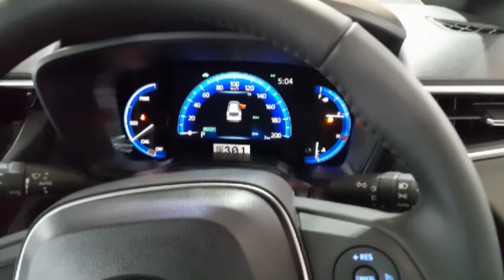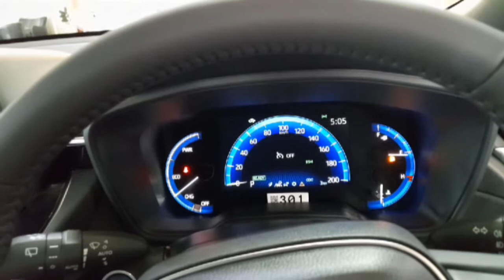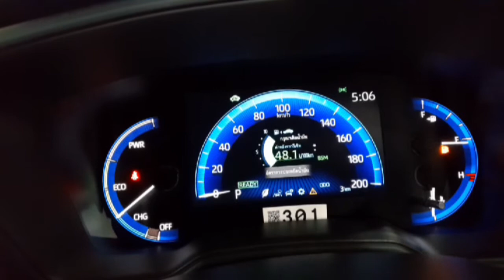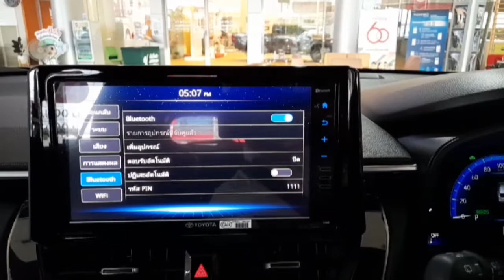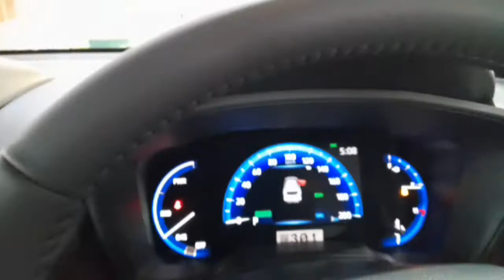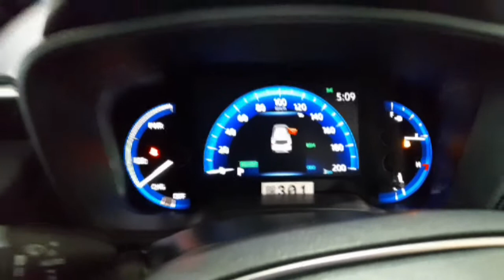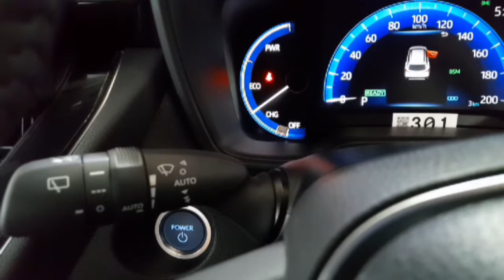พาชมCrossPremium ขายดีอันดับ 1 มีอะไรดีมาดูกันเลย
@wasupolchannel1385  Cross1.8Premium ดีไซน์สวยล้ำสมัย เป็นรถครอบครัวใช้งานง่ายประหยัดน้ำมัน 23.3 กิโลลิตร เครื่องยนต์ 1,800 ซีซี 122 แรงม้า เป็นรถ 5 ที่นั่งเบาะหนังปรับไฟฟ้า 8 ทิศทางด้านคนขับ พร้อม Cruise Control ระบบล็อคความเร็ว ล้อลอย 18 นิ้ว ไฟหน้าโปรเจคเตอร์ LED by Beam ไฟตัดหมอกLEDไฟท้าย led ฝาท้ายออโต้ไฟฟ้าพร้อมระบบคลิกเซ็นเซอร์ ที่ปัดน้ำฝนอัตโนมัติ ถุงลม 7 ใบ ABS ebd BA vsc trc bsm RCTA ระบบความปลอดภัยเยอะขนาดนี้ไม่เป็นเจ้าของไม่ได้แล้ว